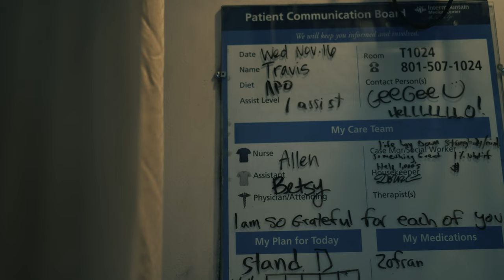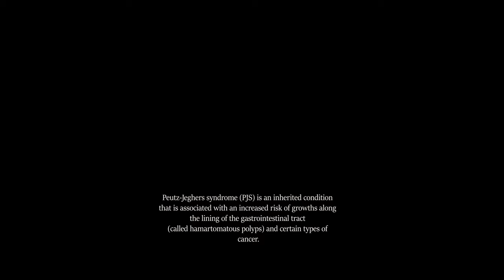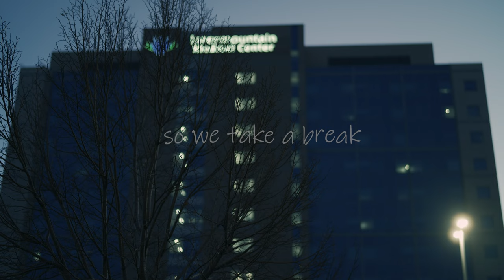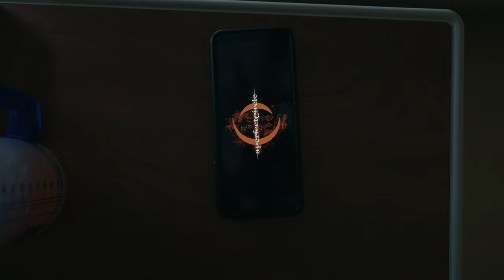Living with Peutz-Jeghers syndrome ( A short doc )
My friend Travis invites us to the hospital to talk about his experience living with a rare disease.